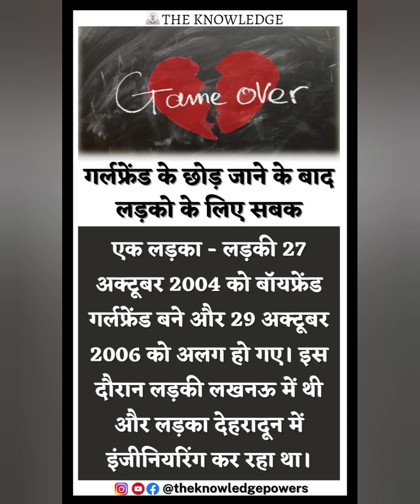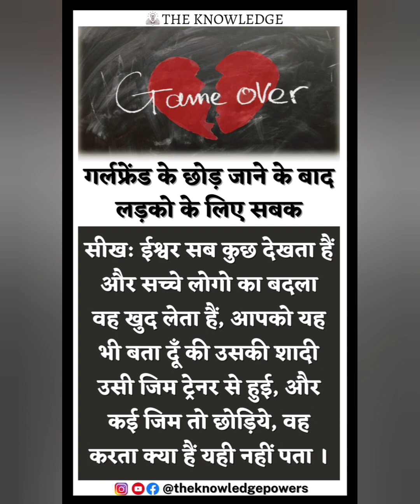गर्लफ्रेंड के छोड़ जाने के बाद लडको के लिए सबक